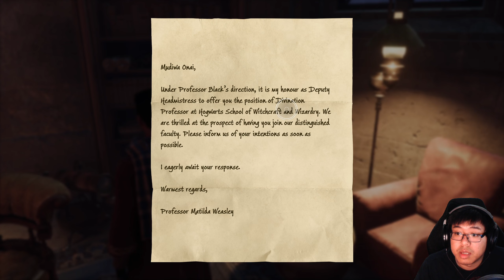Uncovering Secrets In The Restricted Section - Hogwarts Legacy (PC) - Part 6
There might be some secrets residing in Hogwart's Library Restricted Section that Professor Fig and I could uncover more about the ancient magic that I process. However Fig has no choice but to report to Headmaster Black and postponed our trip to the Restricted Section. However I'm a little restless and eager to uncover it secrets so we enlisted the help of Sebastian, who have snuck in and out before.

This could backfire us if we get caught so we have to remain in the shadows and not get caught.